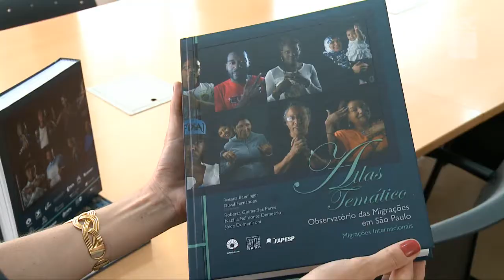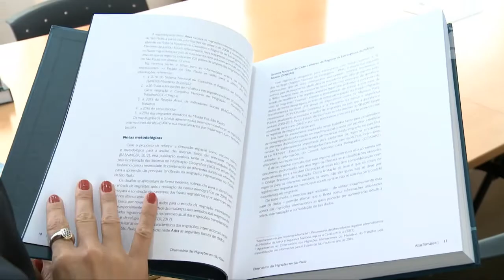Registro Geral - Pré-lançamento Atlas de Migrações